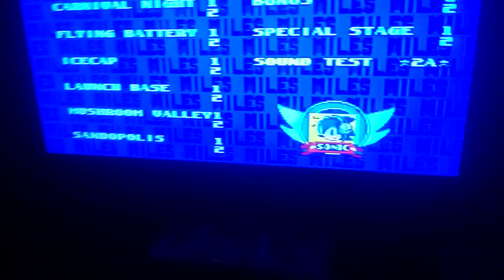What Sonic 3 Ending extra life Glitch music Sounds like on an AtGames Genesis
I have recently finally did the really hard sonic 3 alone level select / debug code and I am exited because I was always curious about what the glitch music sounded like on AtGames and I finally heard it and it doesn't disappoint! Now I'm uploading to show all you guys! MY DOPAMINE HAS JUST EXPLODED AND I FINALLY GET TO HEAR IT! I will upload a better quality sometime in the future! If you're curious about what it normally sounds like watch this video